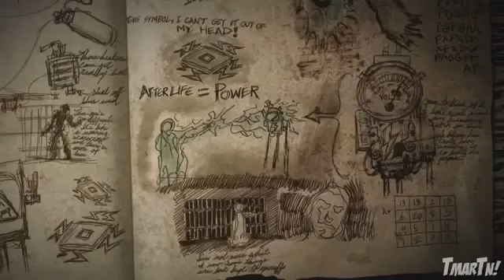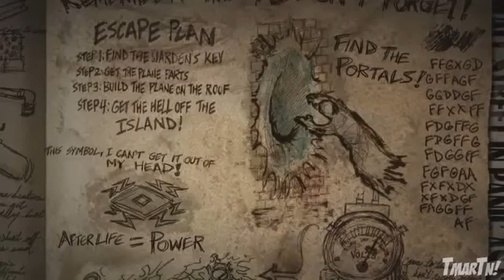Mob of the Dead Zombies Flaming Tomahawk Boomerang, Airplane Escape, Turning on the Power, Boss!